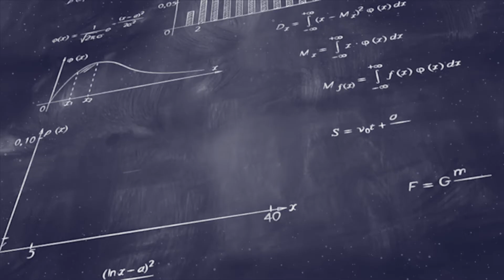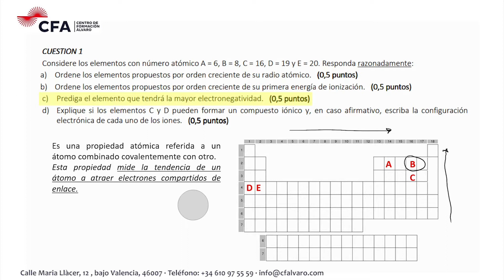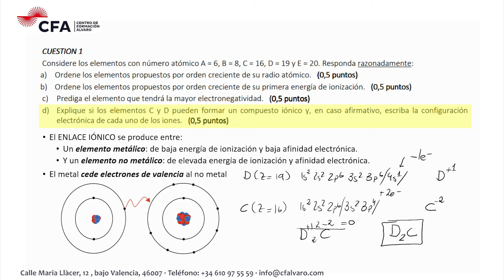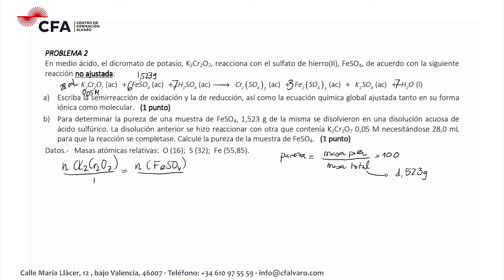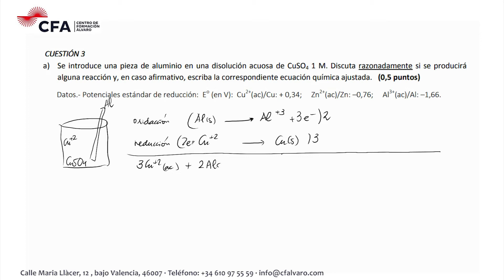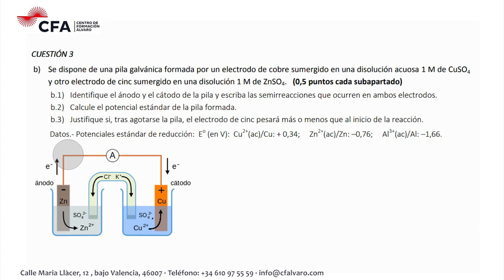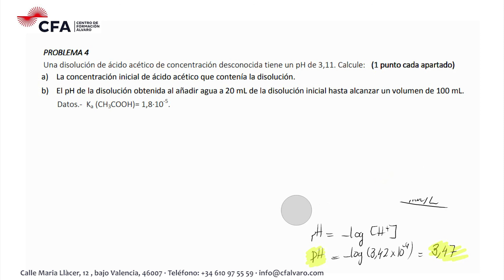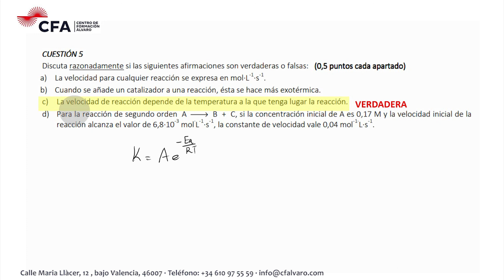🚀QUÍMICA selectividad PAU JUNIO 2019 ▶️Comunidad Valenciana ✔️OPCIÓN A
Examen de Selectividad Química PAU Junio 2019 (convocatoria ordinaria)

CUESTIÓN 1    ▶️ 00:00
PROBLEMA 2  ▶️
CUESTIÓN 3    ▶️
PROBLEMA 4  ▶️
CUESTIÓN 5   ▶️

CUESTIÓN 1.- Considera los elementos con número atómico: A = 6; B = 8; C = 16; D = 19; E = 20.
Responde razonadamente:
 a) Ordena los elementos propuestos por orden creciente de su radio atómico.
 b) Ordena los elementos propuestos por orden creciente de su primera energía de ionización.
 c) Indica el elemento que tendrá mayor electronegatividad.
 d) Explica si los elementos C y D pueden formar un compuesto iónico y, en caso afirmativo,
describe la configuración electrónica de cada uno de los iones.

PROBLEMA 1.- En medio ácido, el dicromato de potasio, K2Cr2O7, reacciona con el sulfato de hierro (II), FeSO4, de acuerdo con la siguiente reacción no ajustada:
K2Cr2O7 (ac) + FeSO4 (ac) + H2SO4 (ac) → Cr2(SO4)3 (ac) + Fe2(SO4)3 (ac) + K2SO4 (ac) + H2O
(l).
 a) Escribe la semirreacción de oxidación y la de reducción, así como la ecuación química global
ajustada, tanto en su forma iónica como molecular.
 b) Para determinar la pureza de una muestra de FeSO4, 1,523 g de la misma se disolvieron en una
disolución acuosa de ácido sulfúrico. La disolución anterior se hizo reaccionar con otra que contenía K2Cr2O7 0,05 M, necesitándose 28,0 mL para que la reacción se completara. Calcula la pureza de la nuestra de FeSO4.

CUESTIÓN 2.- a) Se introduce una pieza de aluminio en una disolución acuosa de CuSO4 1 M. Discute razonadamente si se producirá alguna reacción, y en caso afirmativo, escribe la correspondiente reacción química ajustada.
 b) Se dispone de una pila galvánica formada por un electrodo de cobre sumergido en una
disolución 1 M de CuSO4 y otro electrodo de cinc sumergido en una disolución 1 M de ZnSO4.
 b1) Identifica el ánodo y el cátodo de la pila y escribe las semirreacciones que ocurren en ambos
electrodos.
 b2) Calcula el potencial estándar de la pila formada.
 b3) Justifica si, tras agotarse la pila, el electrodo de cinc pesará más o menos que al inicio de la
reacción.

PROBLEMA 2.- Una disolución de ácido acético de concentración desconocida tiene un pH de 3,11. Calcula:
 a) La concentración inicial de ácido acético que contenía la disolución.
 b) El pH de la disolución obtenida al añadir agua a 20 mL de la disolución inicial hasta alcanzar
un volumen de 100 mL
DATOS: Ka(CH3COOH) = 1,8 · 10–5

CUESTIÓN 3.- Discute razonadamente si las siguientes afirmaciones son verdaderas o falsas:
 a) La velocidad para cualquier reacción se expresa en mol · L–1 · s–1
 b) Cuando se añade un catalizador a una reacción, ésta se hace más exotérmica.
 c) La velocidad de reacción depende de la temperatura a la que tenga lugar la reacción.
 d) Para la reacción de segundo orden: A → B + C, si la concentración inicial de A es 0,17 M
y la velocidad inicial de la reacción alcanza el valor de 6,8 · 10–3 mol · L–1 · s–1, la constante de velocidadvale 0,04 mol–1 · L · s–1